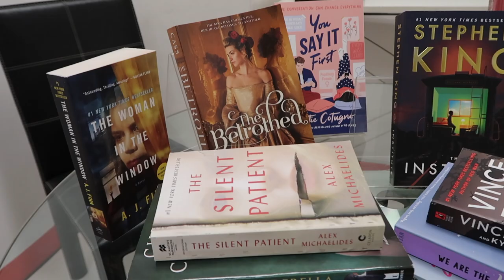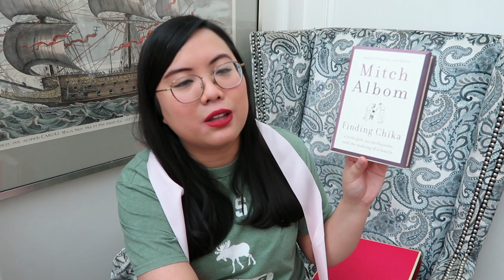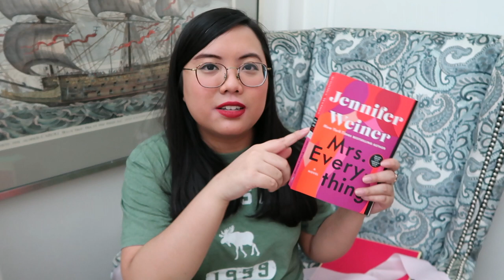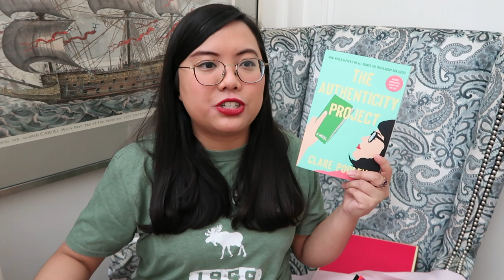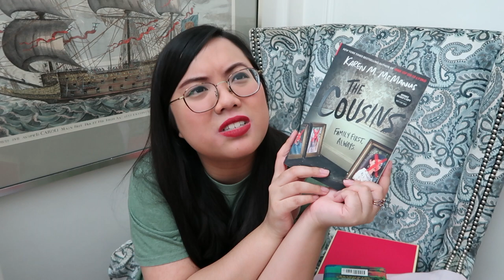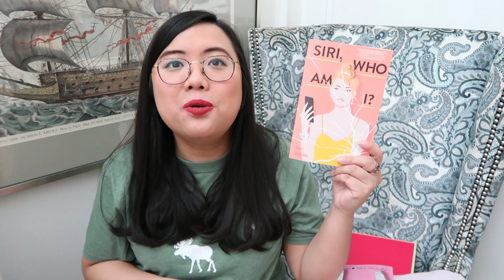NATIONAL BOOK STORE SHOOT + UNBOXING: FIRST TIME OUT SINCE MARCH! | VLOG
So excited to share this vlog with you! I left my house for the first time since March to do a shoot with NationalBookStore, and I documented everything I could about the day! They also gave me a box of books, so I thought I'd include a literal unboxing as well!

Intro, outro, animations designed by: Isabela Mendoza of Thoughtful PH